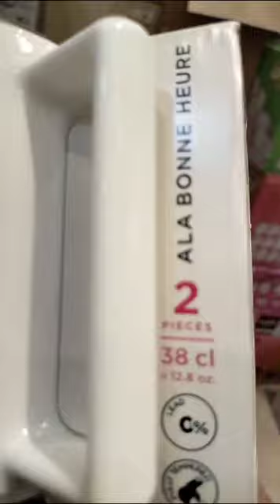مجات الاركوبال بسعر حلو جدا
لطلب المنتج او الاستفسار
عن طريق رسايل الوتساب

جروب الوتساب 👆

جروب التليجرام 👆